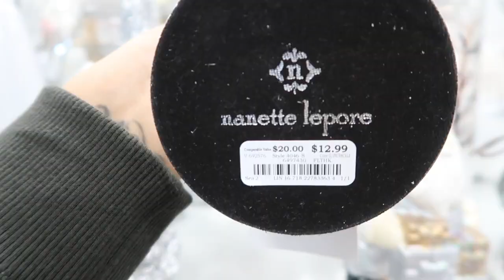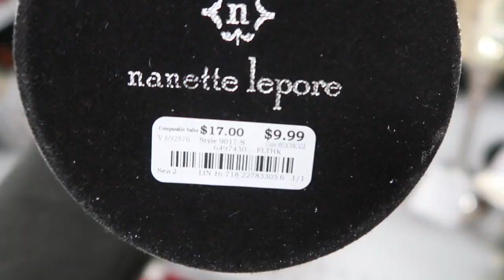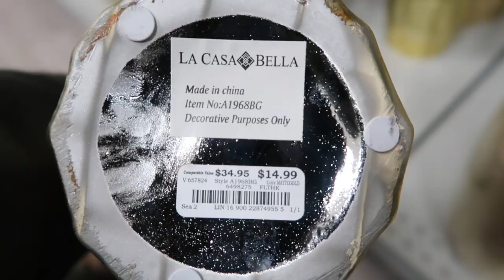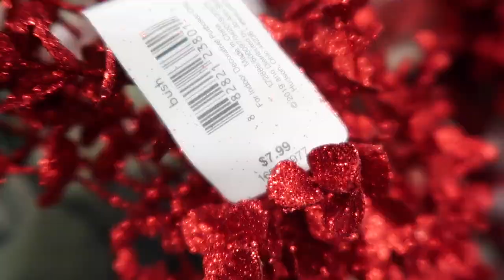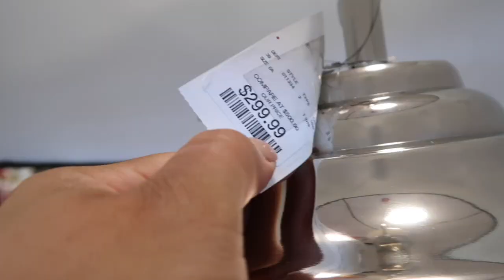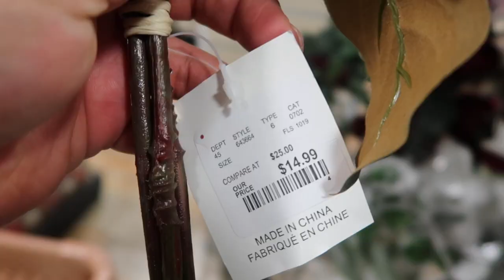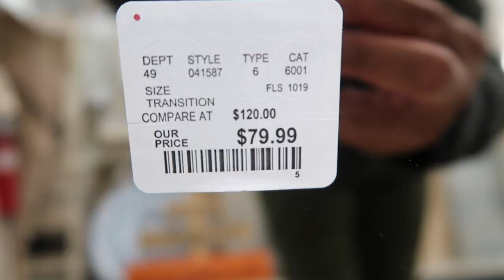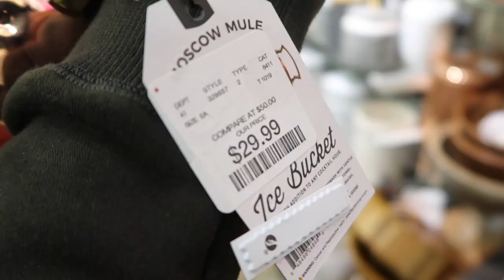GLAM CHRISTMAS DECOR 2019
SHOP WITH ME  BURLINGTON | HOMEGOODS | JOANN
xoxo Kel   ⤵︎

                     ★   xoxo_kels_lifestyle2.0

     📬BUSINESS INFO 📬

Raquel

📦 FOR PACKAGES or 📝 FOR LETTERS

🎥 📹 CAMERA USED   📹 🎥

edit iMovie
or Final cut Pro

❤ ★  Military Family ❤ ★